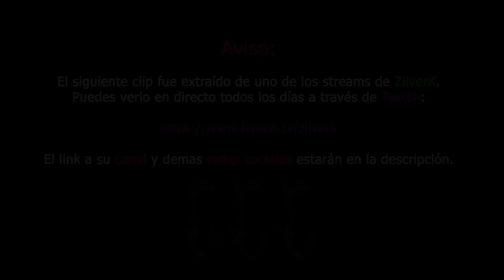Al de rojo me lo coj0 😩👉👌